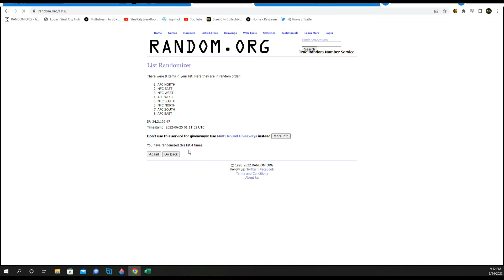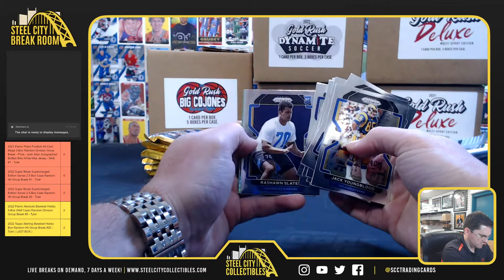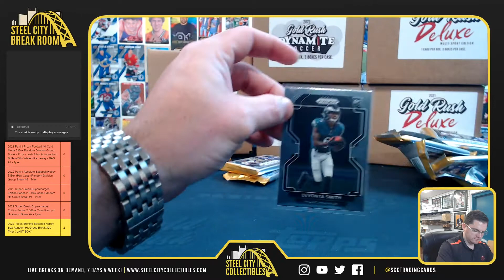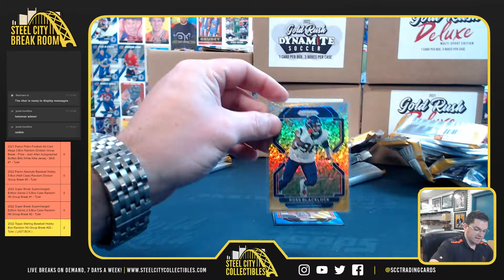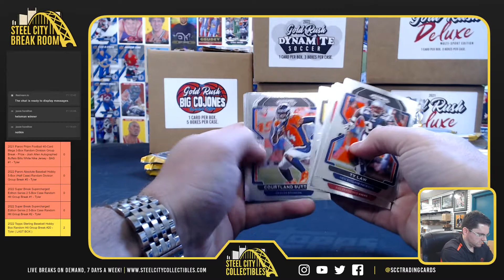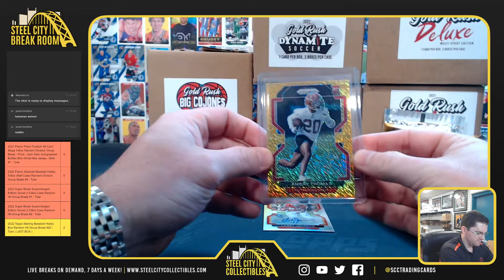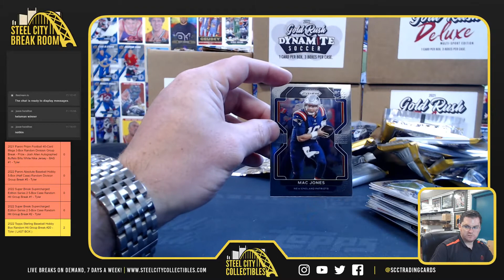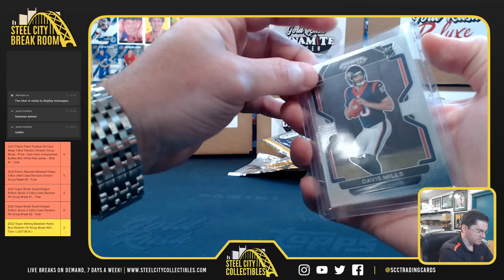2021 Panini Prizm Football Hobby Box - 1st Off The Line Random Division Group Break #11 - Tyler